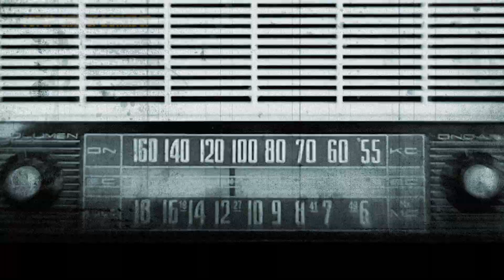COMEDIAN GHOST STORIES DAVE LANDAU